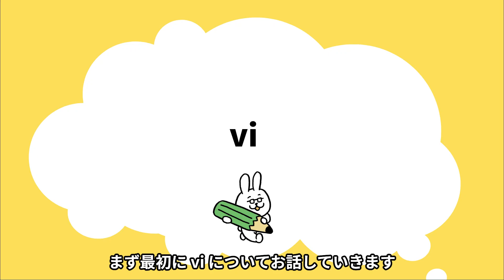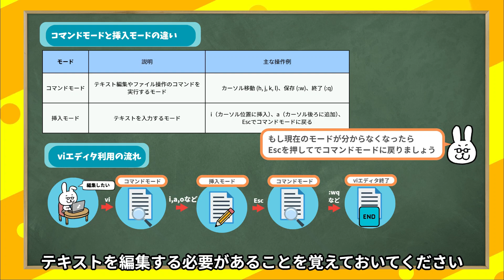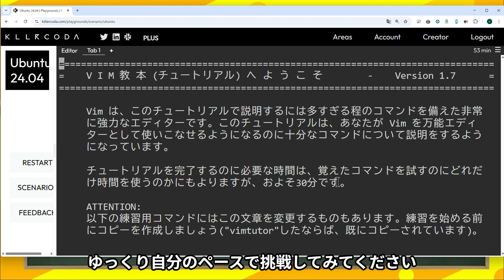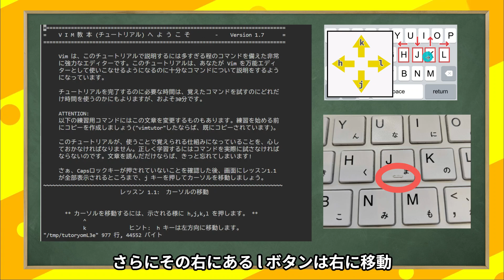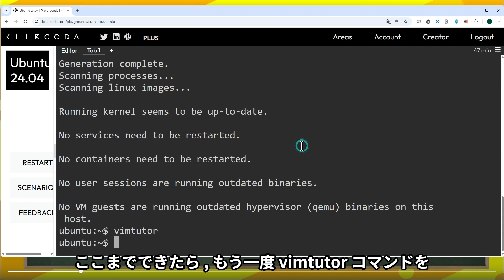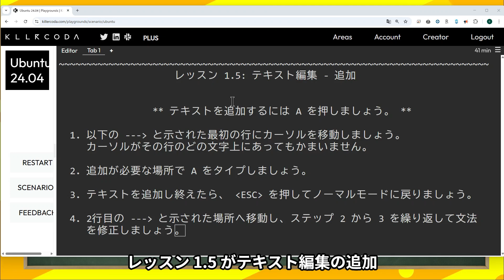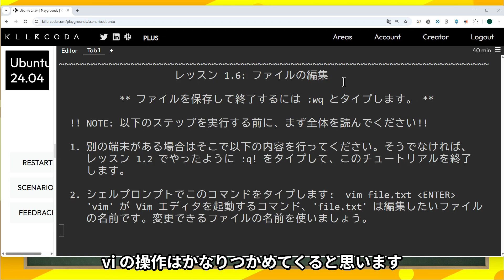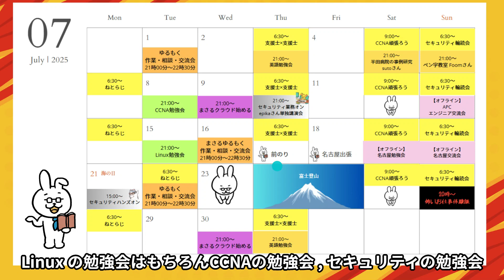【LinuC101 #17】vi操作を教えてくれるvimチューター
■再生リスト
【Linux初学者】シリーズ

■学習ツール
【IT用語 動画辞典】